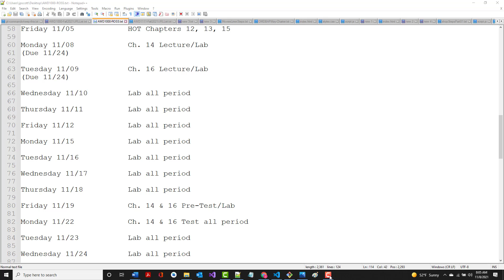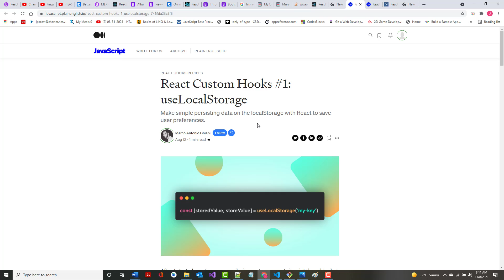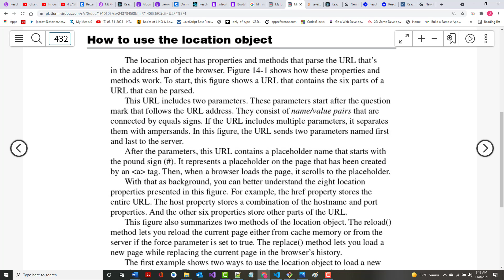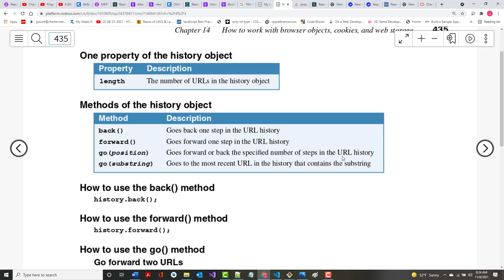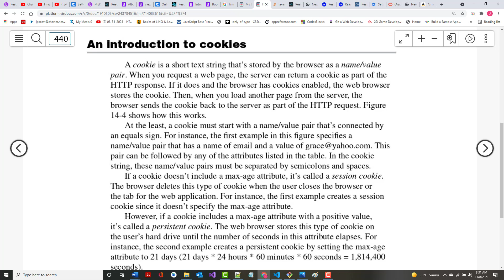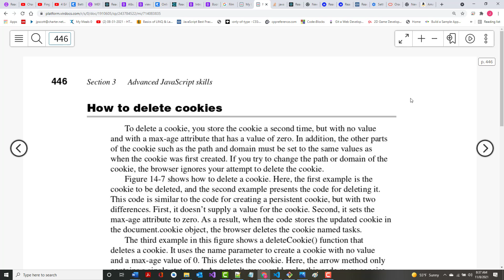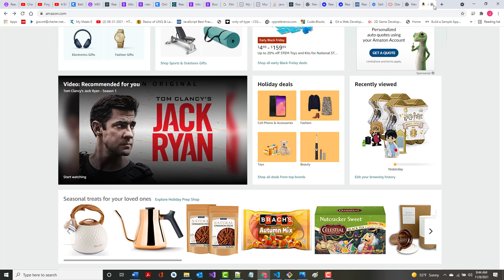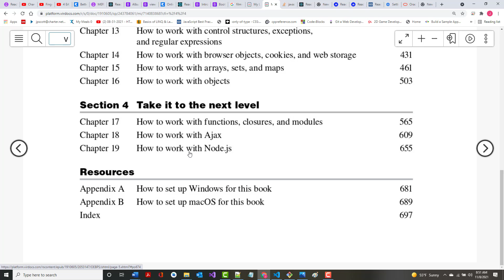11-08-2021 - JavaScript - Chapter14